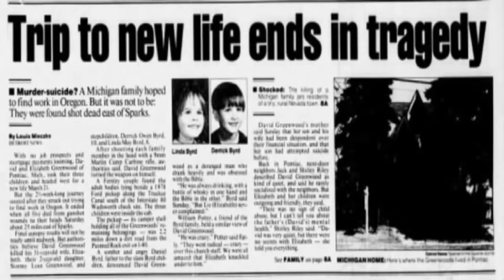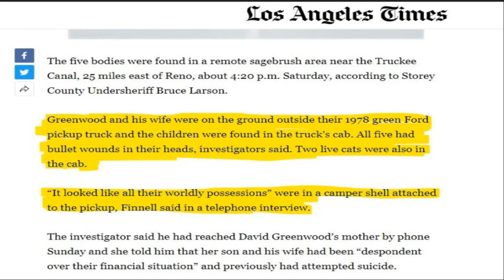Truckee River Murder House - The Truth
We visit the "Truckee River Murder House" to talk about the location and the rumors about murders on the property that have run wild.